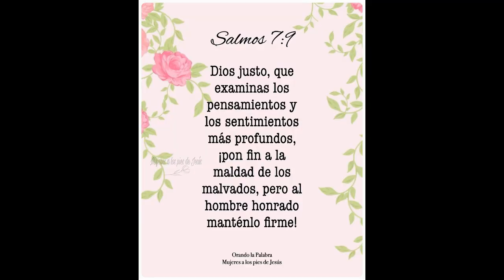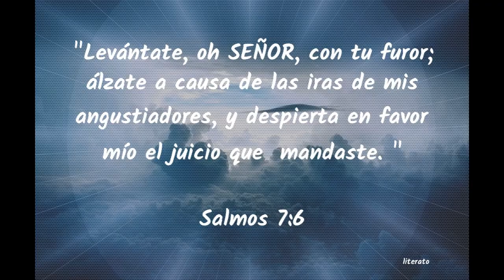SALMO 7.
LA BIBLIA CANTADA.